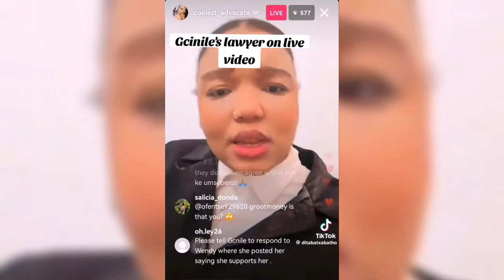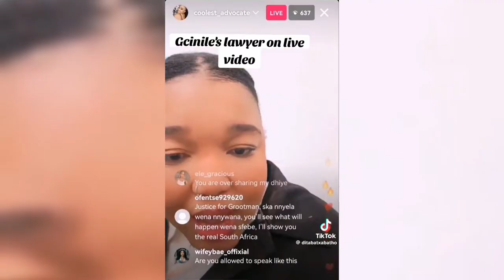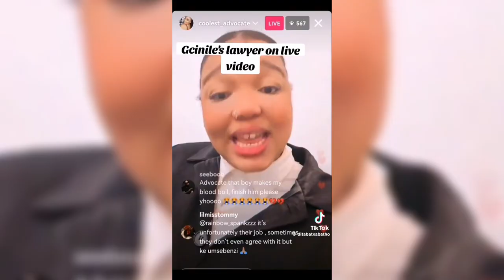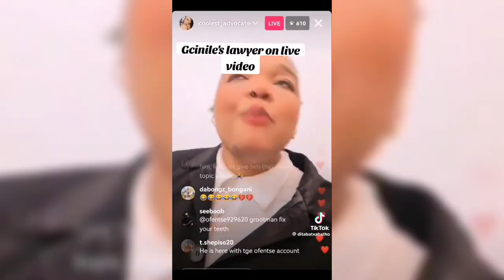Gcinile Lawyer on Live Video Exposing Her Case Against Grootman